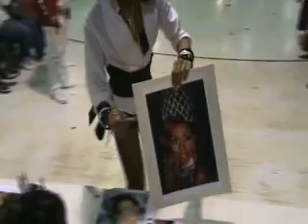Female Figure FACE @ ST LOUIS House of Mizrahi Ball 4-18-09